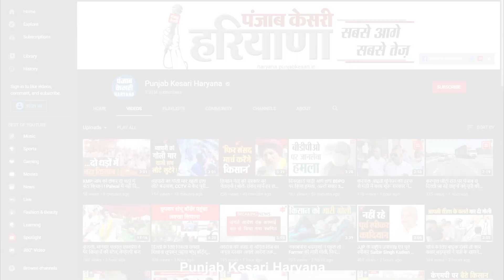गंदे पानी की निकासी को लेकर भड़के ग्रामीण, लघु सचिवालय पहुंच भरी हुंकार